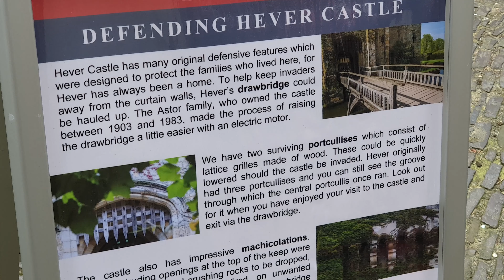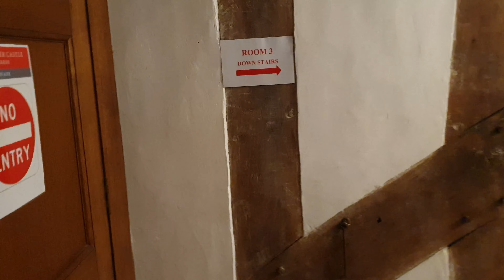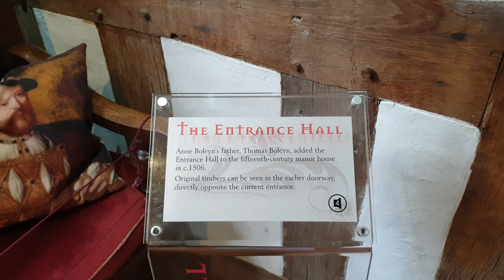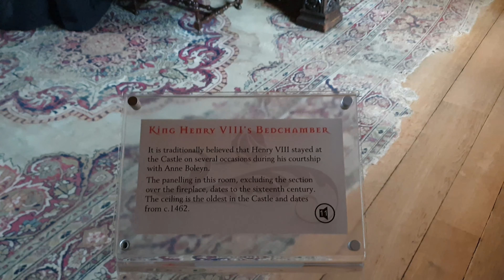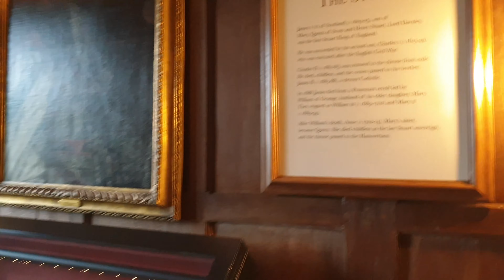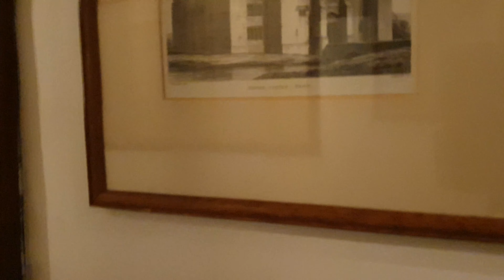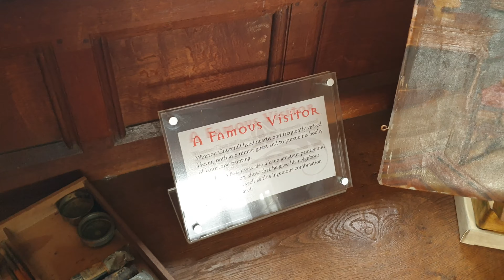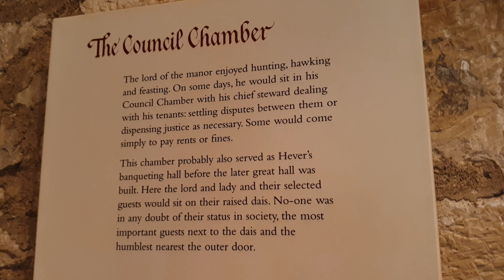Inside Hever Castle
Hi guys, This was taken during The Dice Game Episode 5.

Hever Castle is located in the village of Hever, Kent, near Edenbridge, 30 miles (48 km) south-east of London, England. It began as a country house, built in the 13th century. From 1462 to 1539, it was the seat of the Boleyn (originally 'Bullen') family.

Anne Boleyn, the second queen consort of King Henry VIII of England, spent her early youth there after her father, Thomas Boleyn, inherited it in 1505. The castle passed to him upon the death of his father, Sir William Boleyn. It later came into the possession of King Henry VIII's fourth wife, Anne of Cleves. The castle is now open to the public as a tourist attraction.
There have been three main periods in the construction of this historic castle. The oldest part of the castle dates to 1270 and consisted of the gatehouse and a walled bailey. It was then owned by James Fiennes, 1st Baron Saye and Sele. The second period was when the castle, then in need of repair, was converted into a manor in 1462 by Geoffrey Boleyn, younger brother of Thomas Boleyn, Master of Gonville Hall, Cambridge. He added a Tudor dwelling within the walls. The third period of repair and renovation was in the 20th century, when it was acquired by William Waldorf Astor.

Geoffrey Boleyn's grandson, Thomas Boleyn, inherited the castle in 1505. He lived there with his wife Lady Elizabeth Howard and their children George, Mary and Anne (the future wife of Henry VIII). It is not known if Anne was born at Hever (the year of her birth is not certain), but she lived there until she was sent to the Netherlands in 1513 to receive an education at the court of the Archduchess Margaret. Henry VIII often used the nearby Bolebroke Castle to conduct his courtship with Anne.

The property came into the possession of Henry VIII after the death of Anne's father, Thomas Boleyn, in 1539. He bestowed it upon Anne of Cleves in 1540 as part of the settlement following the annulment of their marriage. Hever Castle still has one of Henry VIII's private locks, taken with him on his various visits to noblemen's houses and fitted to every door for his security.

Hever Castle from the Moat, circa 1850, by David Cox Jr.
The property subsequently passed through various owners, including the Waldegrave family from 1557 to 1715, the Humfreys family to 1749 and the Meade-Waldo family from 1749 to 1903. During this latter period of ownership, the castle fell into a poor state of repair, during which time it was leased to various private tenants.

In 1903, it was acquired and restored by the American millionaire William Waldorf Astor, who used it as a family residence. He added the Italian Garden to display his collection of statuary and ornaments. In 1983, the Astor family sold the castle to Broadland Properties Limited, which is run by the Guthrie family.

The castle was used as the location for a music video by Libera in 2006.